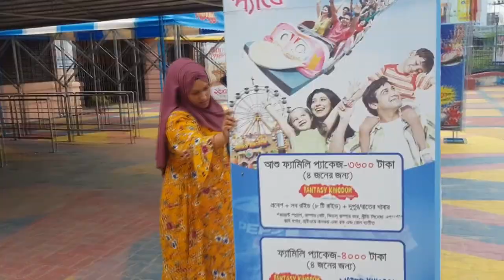BANGLADESH VLOG 🇧🇩 Part 2 | Sylhet To Dhaka By Road 😄 Fantasy Kingdom ⛲ | Katabon Pet Market 🐇🐠🐈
This Vlog is our family trip to Dhaka, we visited few places and also to Fantasy Kingdom, it was great fun. lastly we went to Katabon Pet Market where you can get all kinds of Pet animals.